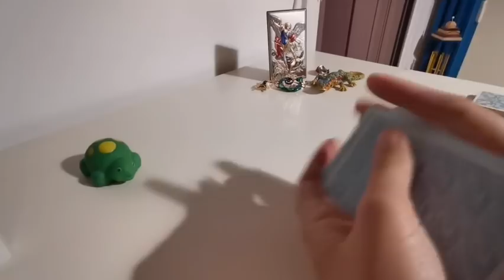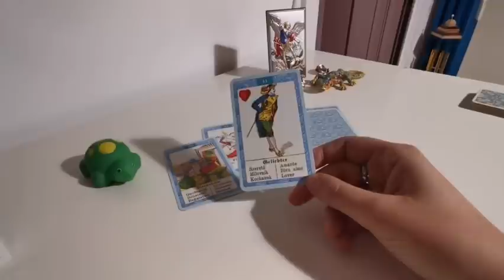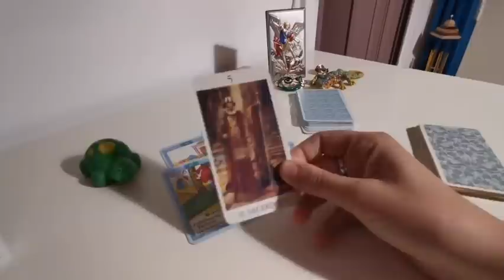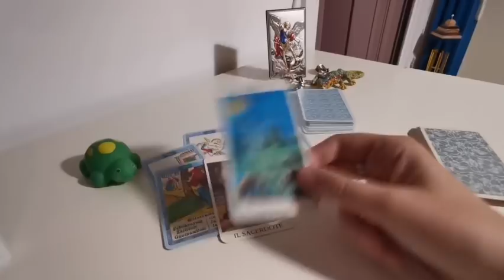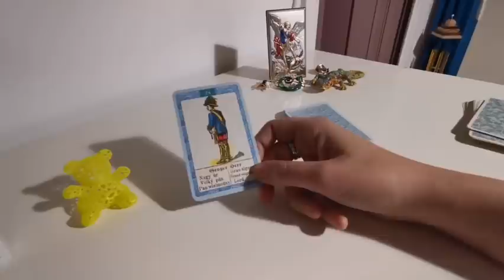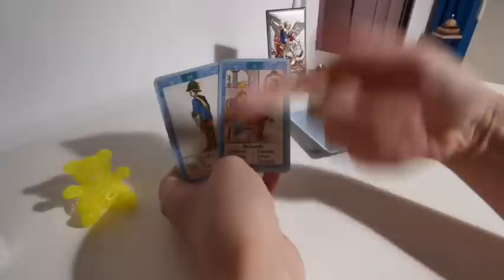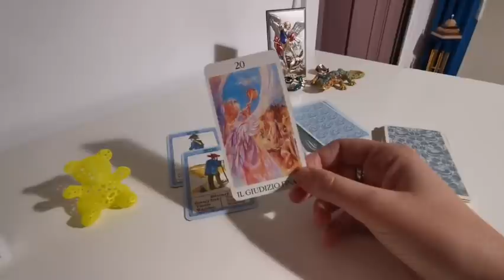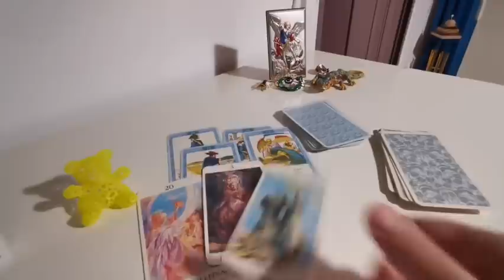QUESTA STORIA (CONOSCENZA/AMORE) CHE EVOLUZIONE AVRÀ? tarocchi interattivi gratuiti, lettura carte